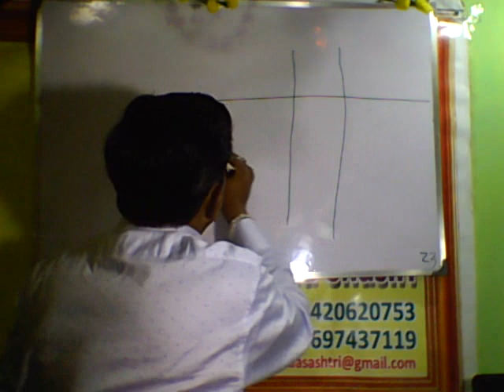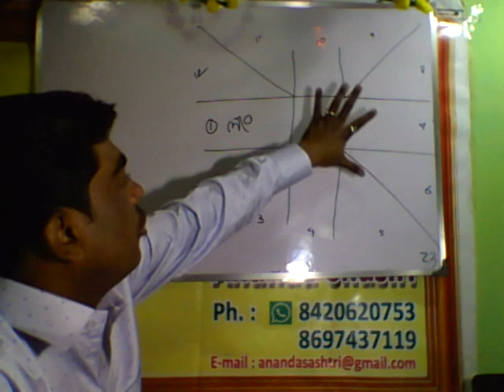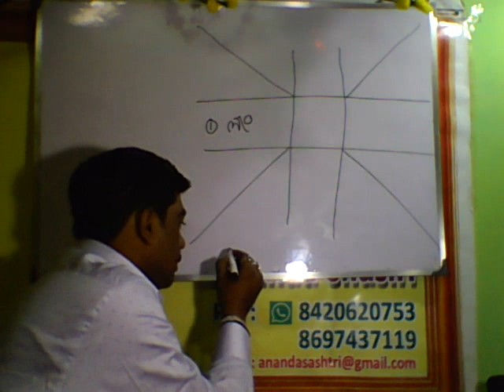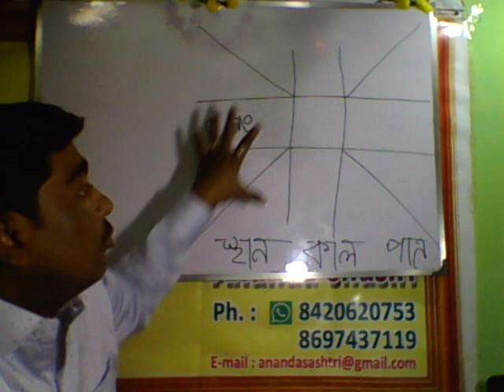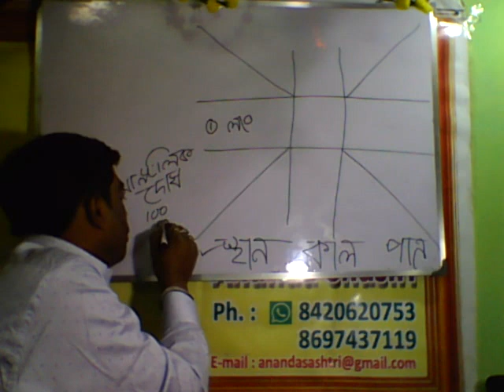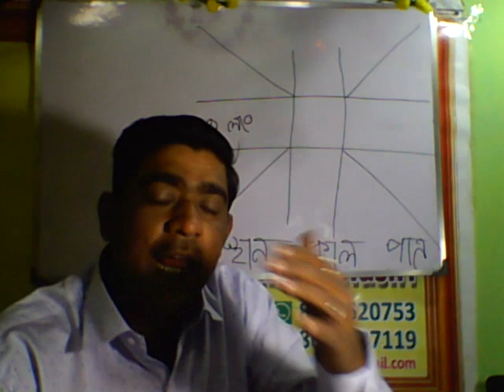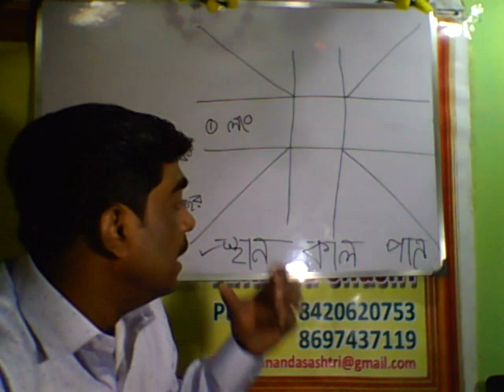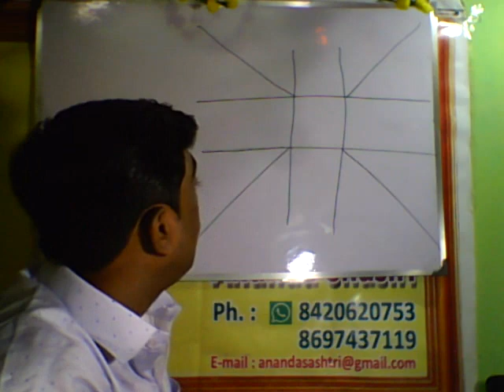JYOTISH CLASS PART 10